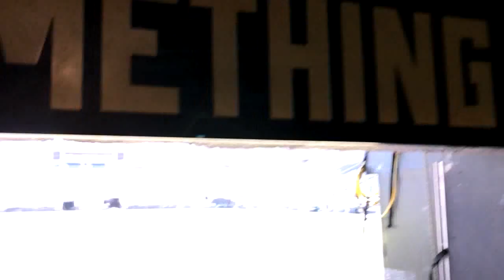Oregon Ducks football: Autzen Stadium tunnel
See what the Oregon Ducks players see when they walk through the tunnel from the locker room to the field at Autzen Stadium.